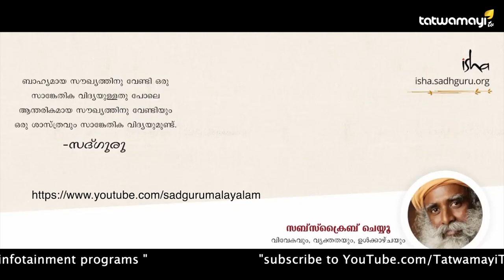മികച്ച ഗുരുദക്ഷിണ എന്താണ്?